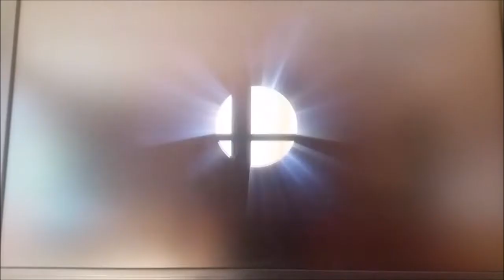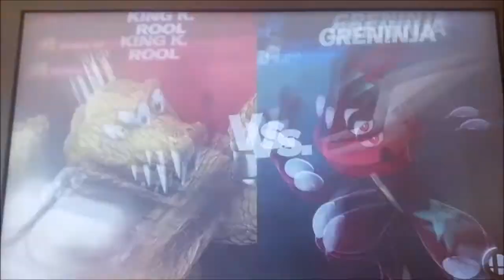EASY! Zocken mit den Wahlinisten: Super Smash Bros Ultimate Online Tournament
Unterstützt mich gerne mit einem Like oder Abo und checkt meine Kollegen aus.